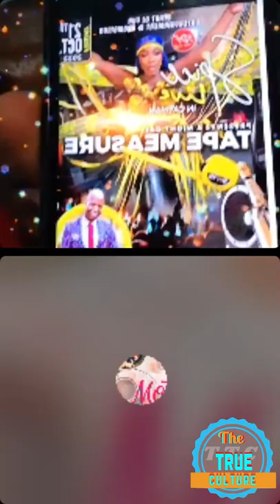Mr vegas calling out spice on a show she’s booked for part 3 of 3